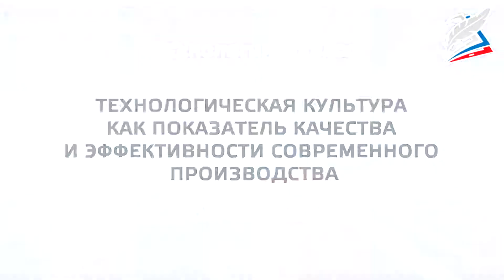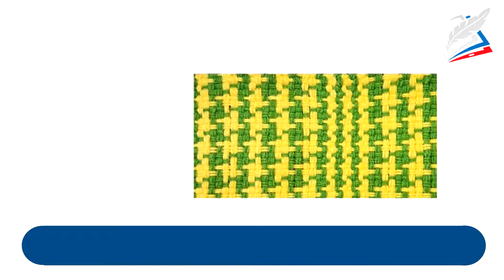Технологическая культура как показатель качества и эффективности современного производства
- Урок 07. Технологическая культура как показатель качества и эффективности современного производства
Автор: Ольхеева Инга Вячеславовна

Технологическая культура производства.

Основные понятия:
Технологическая культура производства – это совокупность средств
производства, целей, традиций, технических стилей, норм, правил, образцов
поведения, принятых отдельным человеком, социальной группой, обществом в целом по отношению к организации и осуществлению преобразовательной
деятельности и потреблению её результатов.

Технологическая культура производства на конкретном предприятии
определяется техникой, технологией, организацией производства и управления.

Главное в технологической культуре — это уровень развития техники,
совершенство применяемых технологий и их чёткое исполнение, уровень
механизации и автоматизации производства, вид и качество продукции,
влияние производства на окружающую среду.

Пояснения:
Технологическую культуру производства определяют виды и качество
выпускаемой предприятием продукции.

Качество и эффективность производства, как показатель технологической
культуры, определяется совершенством применяемых технологий.

Технологическая культура производства определяется уровнем совершенства
применяемой техники.

Технологическая культура производства в значительной мере характеризуется
уровнем механизации, автоматизации и роботизации производства.

Одним из показателей технологической культуры производства является его
влияние на экологию окружающей среды.

Технологическая культура характеризует целесообразность и эффективность
преобразовательной деятельности людей (общества), совокупность достигнутых технологий в материальном производстве, социальной и духовной жизни.